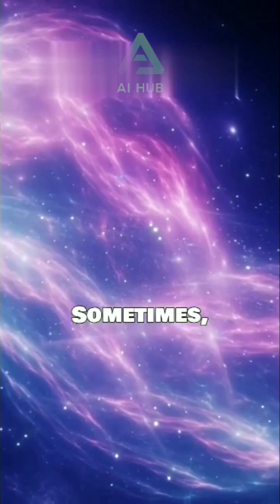Celestial Descent: The Fall of a Meteoroid